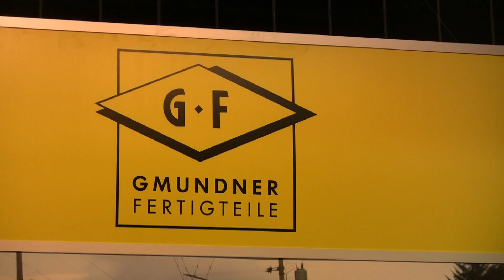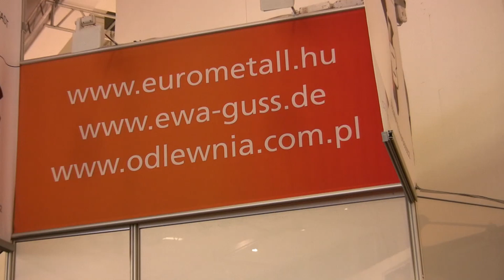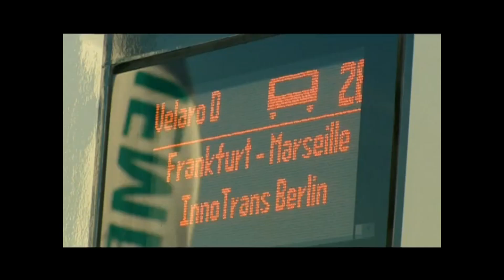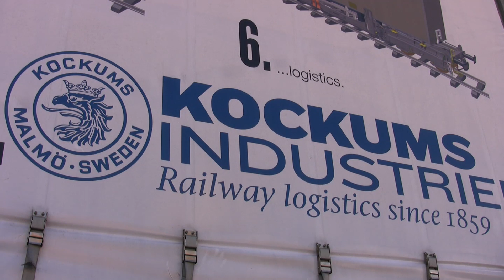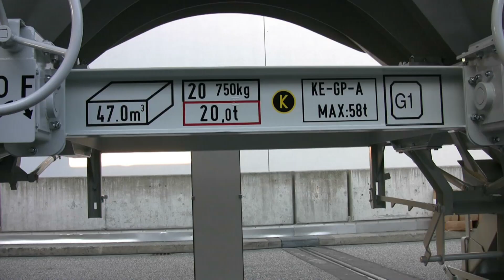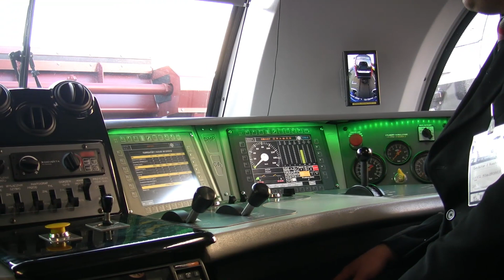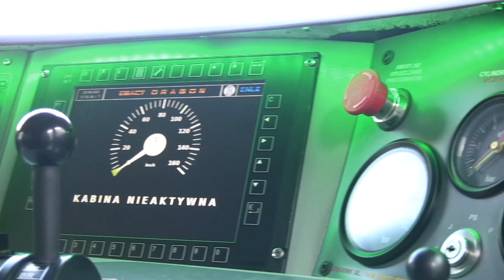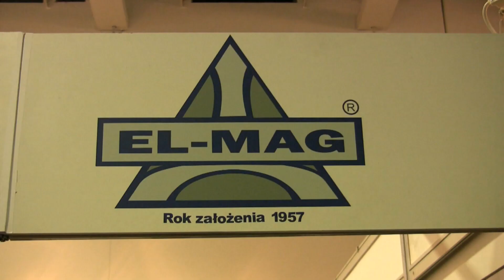4.10.2010 KOLEJWIZJA -- INNOTRANS -- największe targi kolejowe świata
Dwudziestodziewiąte wydanie telewizji internetowej KOLEJWIZJA Polskiej Federacji Kolei Muzealnych, Turystycznych i Lokalnych PFK -- to reportaż z tegorocznych, bodajże największych targów kolejowych świata w Berlinie. Przedstawiamy m.in. Velaro D firmy Siemens, E6ACT DRAGON firmy ZNLE z Gliwic, Tramino S100 firmy Solaris. Rzecznik PKP-PLK informuje o aktualnych planach swojej firmy .  Dalsze materiały z targów umieścimy w najbliższych wydaniach naszego programu. This twentyninth edition of KOLEJWIZJA Polish internet heritage rail TV reports on INNOTRANS, Berlin's leading trade fair in rail business. We present latest development in rail from Germany, Poland and other countries. KOLEJWIZJA, das Internet-TV des polnischen Eisenbahn-Museums-Dachverbands PFK, mit einem aktuellen Bericht aus Berlin von der führenden Eisenbahnmesse der Welt INNOTRANS. Wir stellen neueste Trends und Fahrzeuge von Firmen aus Polen, Deutschland und anderen Ländern vor.